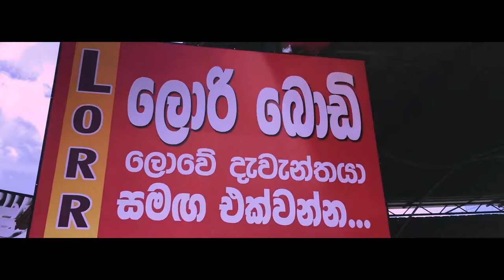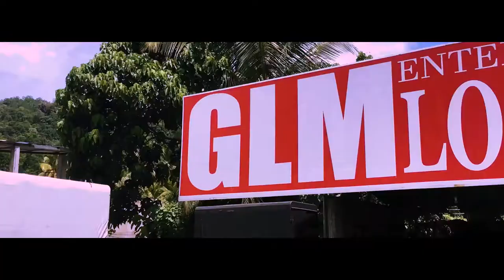GLM ENTERPRISES Lorry Body